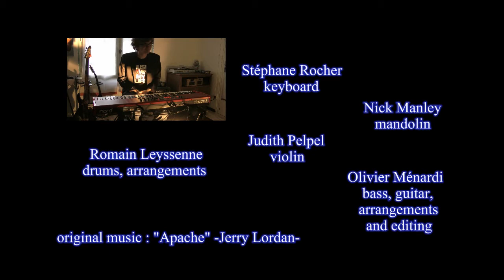Apache in Jamaica -Redshift-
original song "Apache" -The Shadows-

Stéphane Rocher -keyboard-
Judith Pelpel -violin-
Nick Manley -mandolin-
Romain Leyssenne -drums, arrangements-
Olivier Ménardi -guitar, bass, arrangements, mixing and editing-